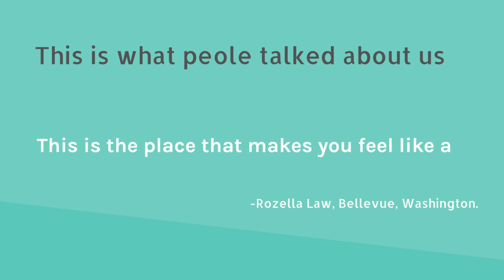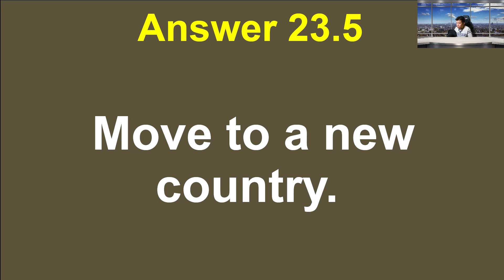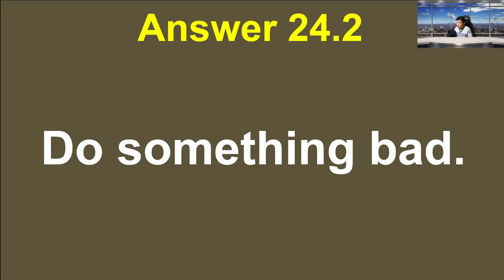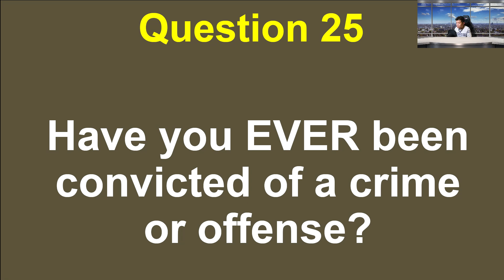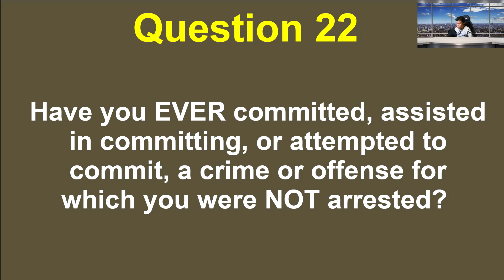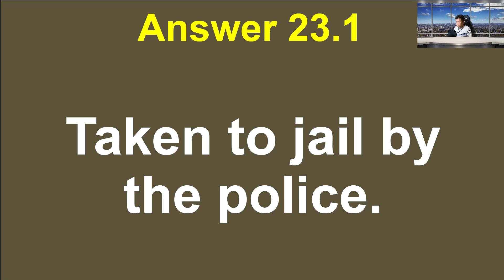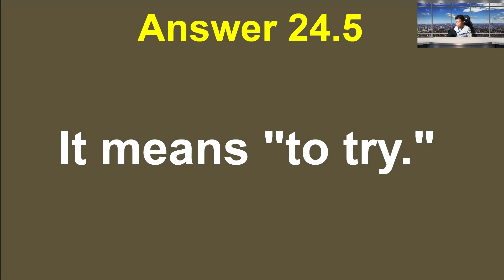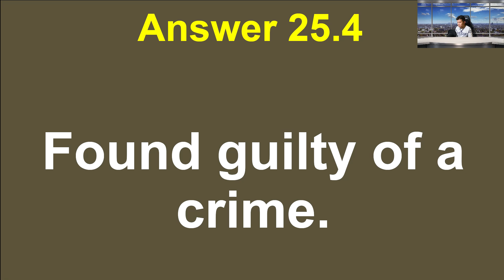N400 Yes/No Questions - Part 8 | New Version | US Citizenship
This video is part 8 of the N400 Yes/No questions, which includes questions 21, 22, 23, 24, and 25 in Part 12 of the N400 form, the application for the U.S. Citizenship Naturalization.

This is our new version of N400 Yes/No Questions for the U.S. Citizenship Test.

In this version, each question and answer will be read 2 times with 2 different voices. We also provide explanations for the important vocabulary used in each question so that you can answer the "What... mean..." questions during the U.S. citizenship interview.

All questions will be repeated multiple times so you can practice with them again and again until you can remember them all.

Thanks for visiting our channel and good luck with the citizenship test.